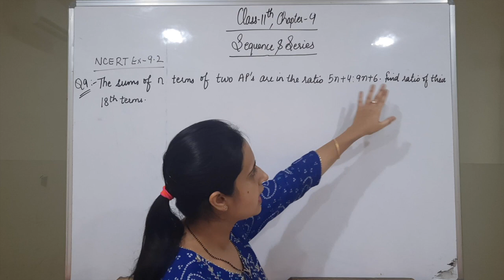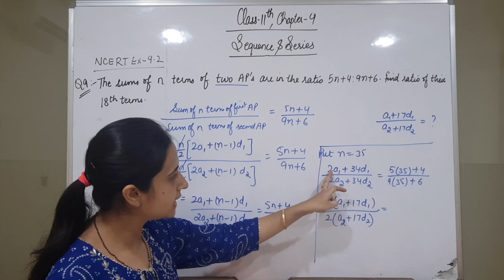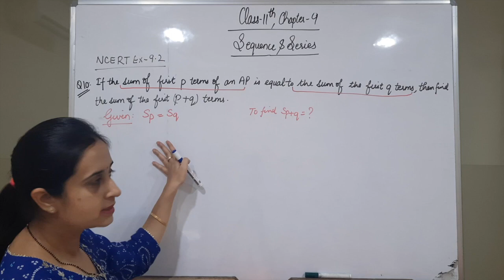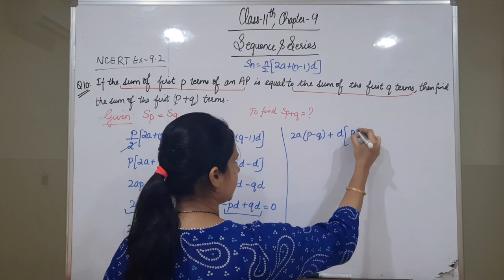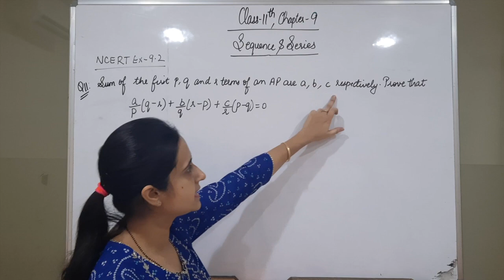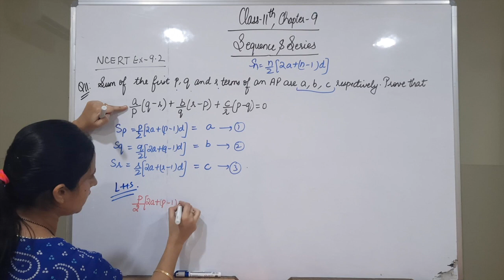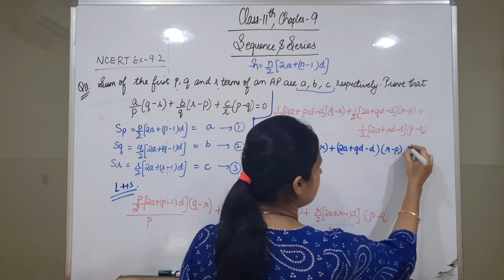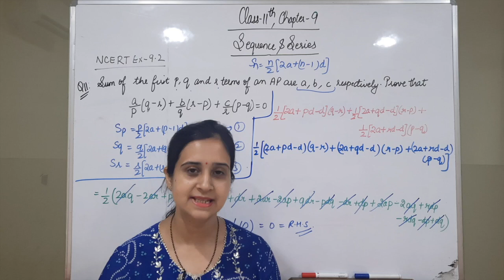Sequence & Series || Class 11th Chapter 9 Lecture 5 || NCERT Ex 9.2 [Q9, Q10, Q11]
• 100percent maths is a channel which will provide you with all the topics of maths of 9th and 10th class with detailed explanation, easy methods and fully solved. In addition to that, i will provide you now full complete basics of class 11 and class 12 with fully solved and explained NCERT Solutions.

level questions.

Timestamps:
00:00-00:36 intro
00:37 question 9
04:37 question 10
10:44 question 11